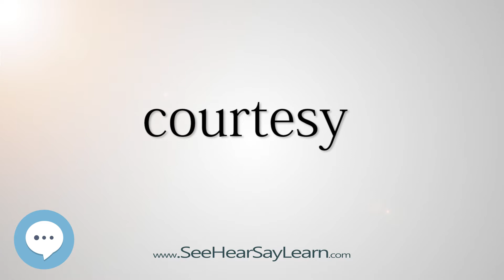courtesy 5,000 SAT Test Words and Definitions Series 🔊